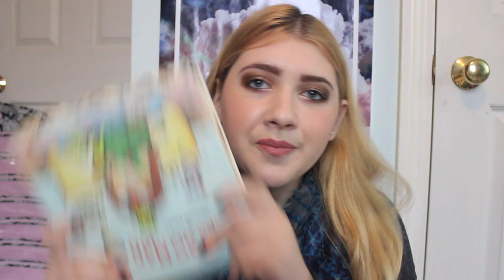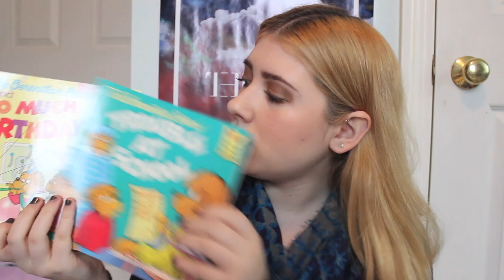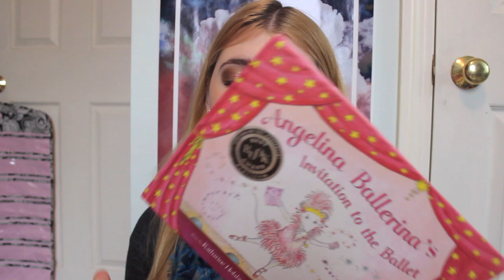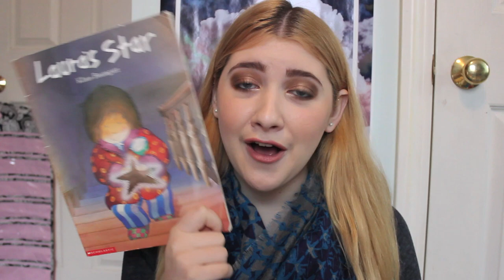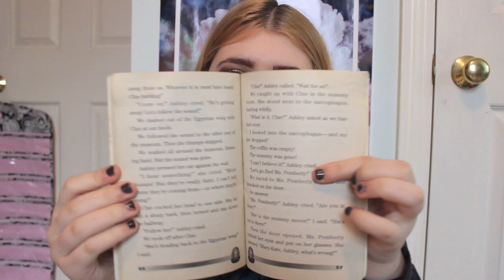Childhood Books Nostalgia!